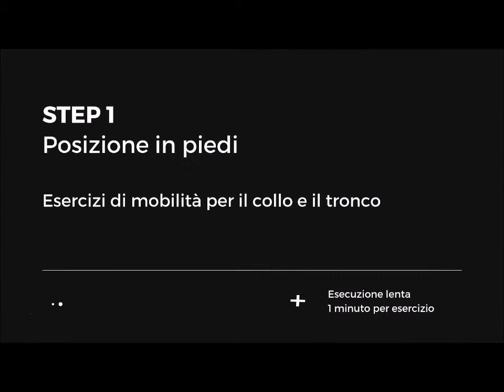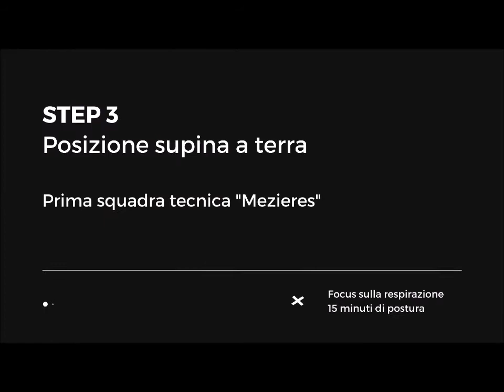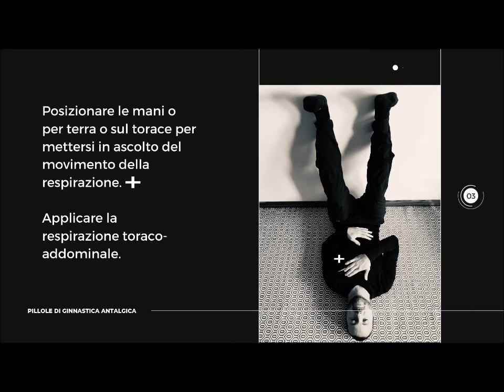Postural routine con Fabio - VigorSportingCenter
Il nostro Trainer Fabio ci mostra alcune preziosissime pillole di ginnastica antalgica, conosciuta anche come ginnastica dolce

Si tratta di esercizi di mobilità da svolgere lentamente e mantenendo la concentrazione sulla respirazione. È possibile effettuarli a mo' di routine quotidiana

Mobilità cervicale e del tronco;
Respirazione toraco-addominale;
Prima squadra tecnica Mezieres.